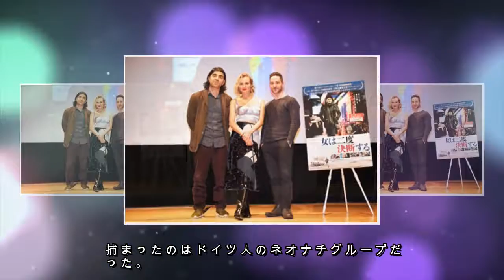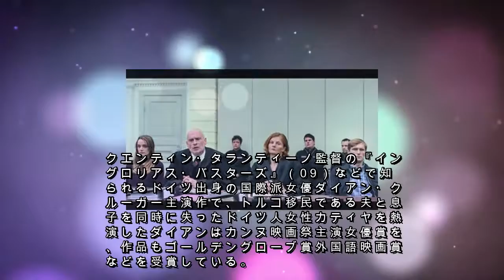『女は二度決断する』新しいファシズムは見えない形で近づいてくる!! ネオナチ犯罪映画を撮った独監督が鳴らす警鐘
ドイツでは海外からの移民を標的にした爆破テロが2000年～07年に相次ぎ、女性警察官を含む10名が死亡。さらにテロリストたちは活動資金を得るために、銀行や郵便局を襲撃した。ドイツ警察は移民系裏社会がらみの抗争と断定したことで初動捜査を誤り、犯人がようやく逮捕されたのは11年になっ